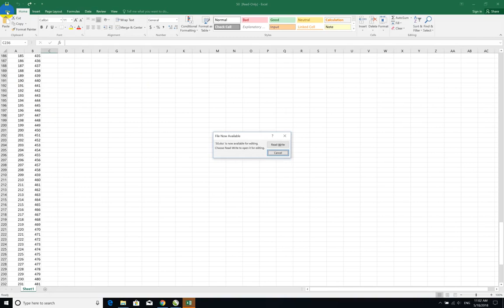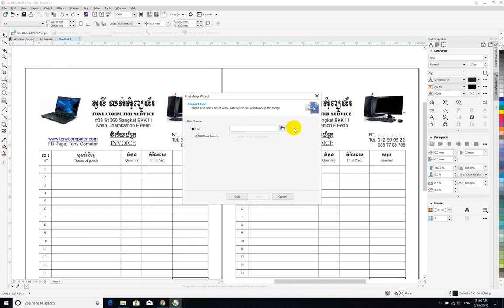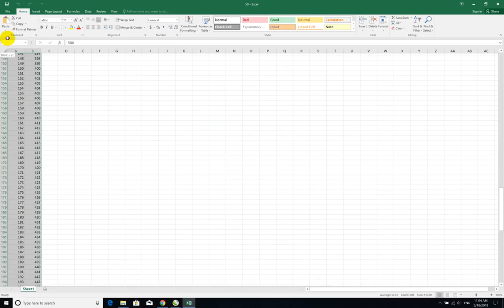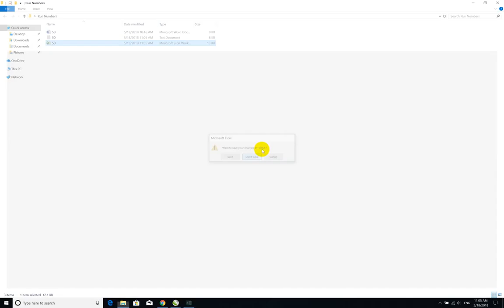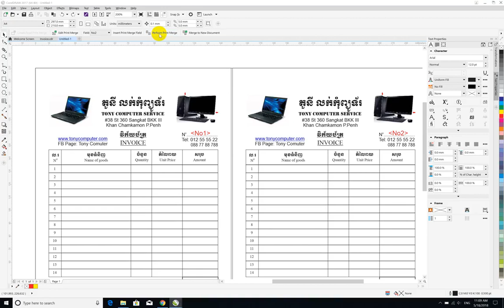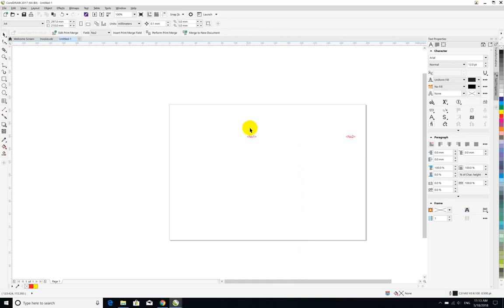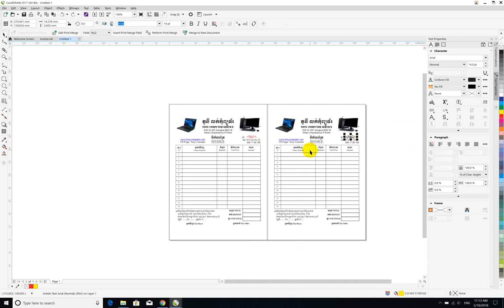រត់លេខវិក្តយបត្រ ភាគ២ Ms Excel + CorelDraw - Run Number Invoice Ms.Word + CorelDraw